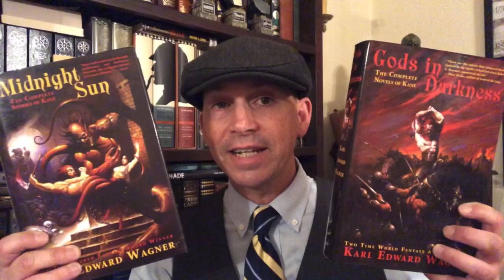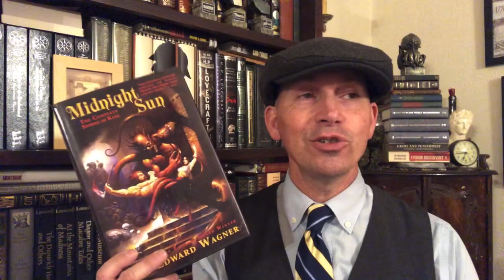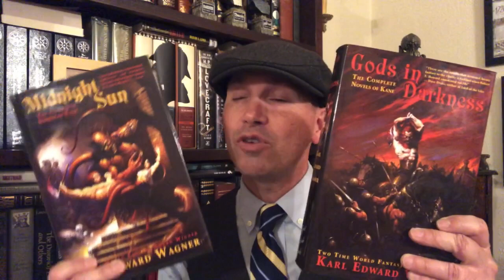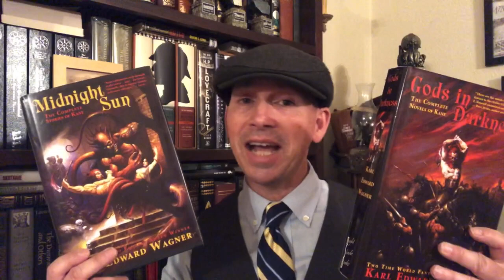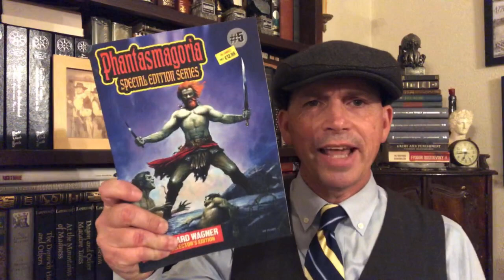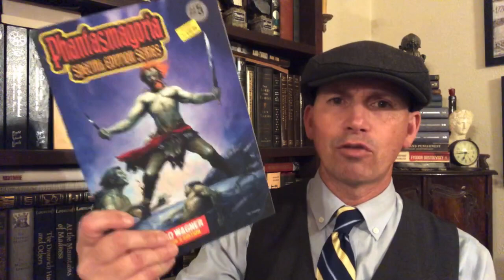Karl Edward Wagner’s Kane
Karl Edward Wagner
The Kane Books
February Fantasy Stories